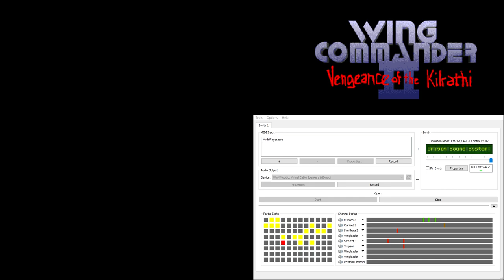Wing Commander 2 CM-32L OST - Scramble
Plays with klaxon in Wing Commander 1